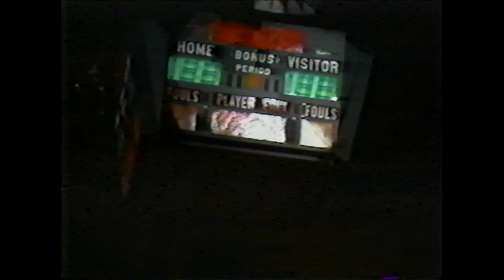ACU Sing Song 1985 - Sub-T 16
Abilene Christian University Student Productions and the Sing Song Archives present the men of Sub-T 16, under the direction of Steven Mills, with "Buckwheat Grows into Mr T".